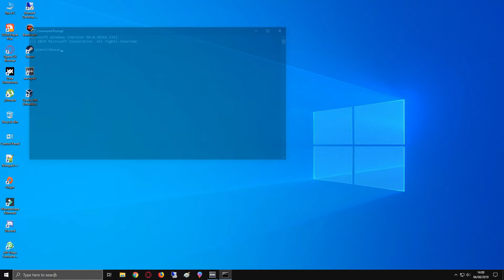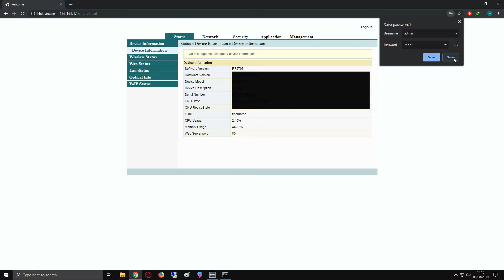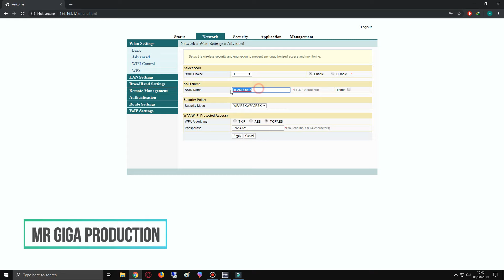✔ Cara Mengganti Password Wifi Indihome Fiberhome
Pada video kali ini kami akan membagikan tutorial mengenai cara mengganti password dan juga nama wifi di modem indihome fiberhome.